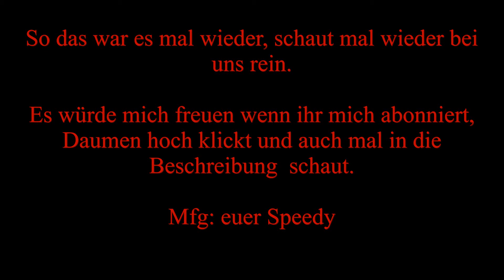DayZ Origins (MountainDew) Let's Play 24 Teil 2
DayZ MountainDew Clan wieder unterwegs!

Unser Server:

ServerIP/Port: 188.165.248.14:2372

ServerName: Official DayZ Origins GX Die Besten werden ueberleben [Side GER/ENG] (1.7.5/103419) [4h Day/Night]Hosted @ GTXGaming.co.uk

Mfg: euer Speedy

Created with MAGIX Video deluxe 2013 Premium Pro